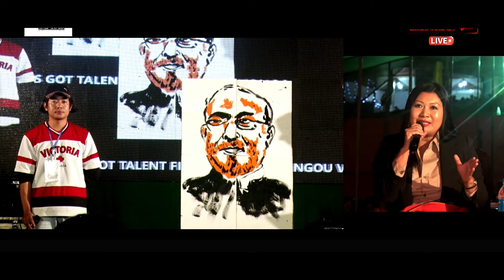MANIPUR CM N BIREN SINGH PAINTING ART || Bakmei Kasomwoshi || Ringui's Got Talent SEASON 8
MANIPUR CM N BIREN SINGH PAINTING ART Ringui's Got Talent SEASON 8 (A State-Level Talent Hunt) 2023 1st Runner-up- Bakmei Kasomwoshi